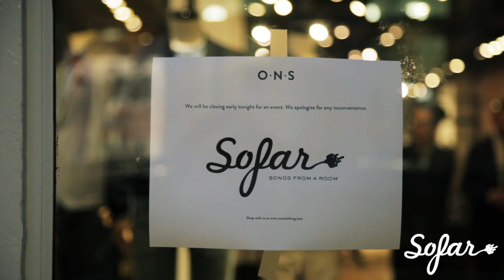The Bodega Tallboys - Greasepaint & Light | Sofar NYC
The Bodega Tallboys performing “Greasepaint & Light” at Sofar New York on April 4th, 2017. We put on more than 70 shows every month in New York, see upcoming dates and sign-up for tickets

Artist: The Bodega Tallboys

Filmed by: AJ Giambrone & Keely Schafer

Edited by: AJ Giambrone